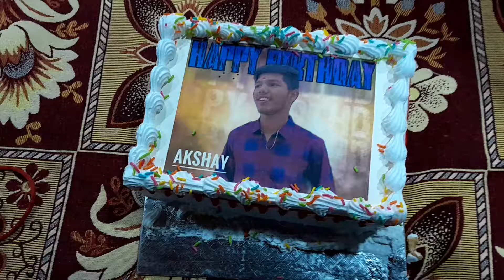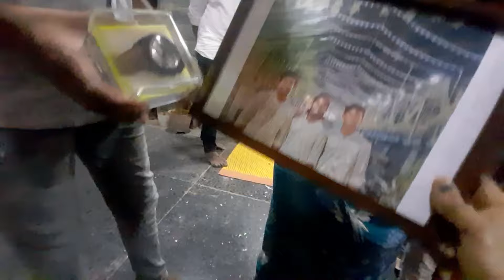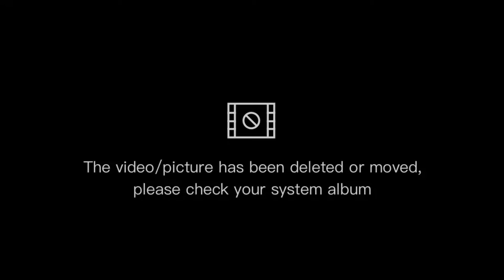ma Akshay birthday celebration party 2 🎂🎉 ## మేము full enjoy cheshamu 🥳🥳👍👍